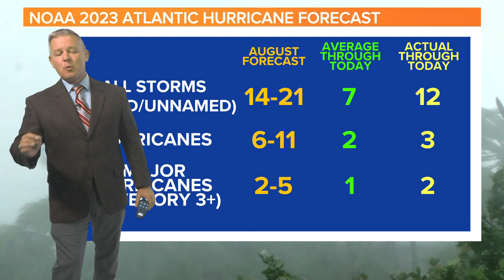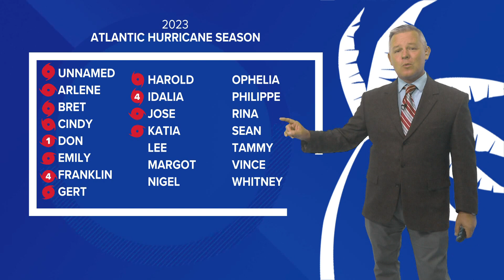Daniel's Tropical Updated Forecast - September 5, 2023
We are tracking a couple of areas in the tropics. The National Hurricane Center gives these a high chance of further development. One of the lows we are watching is forecast to become a hurricane this week.